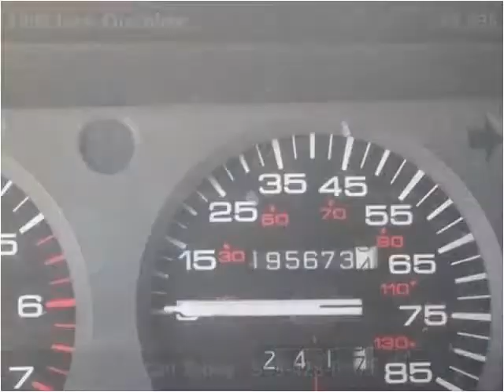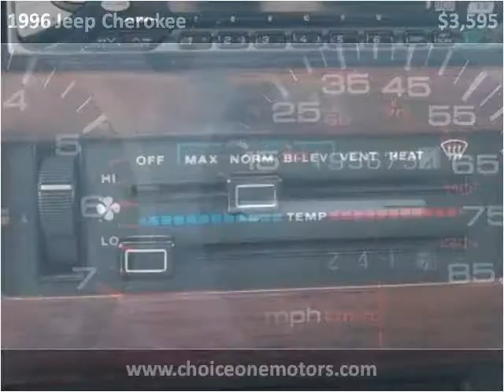1996 Jeep Cherokee Used Cars Westminster-Denver CO